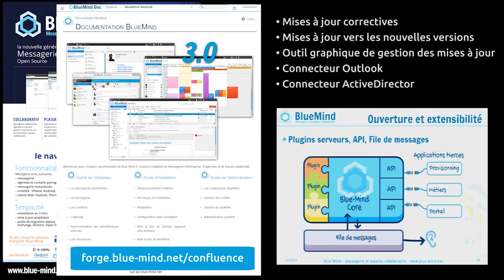Modèle d'affaires "Éditeur" et écosystème BlueMind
Montréal, 25 avril 2014 - Au terme d'une semaine de séminaires et rencontres d'affaires au Québec organisés en partenariat avec Savoir-faire Linux, Pierre Baudracco, président et co-fondateur de l'éditeur français de solutions de messagerie open source BlueMind, explique sa stratégie pour offrir un produit de la plus haute qualité. Cela passe par un logiciel libre, un code 100% open-source, un modèle d'affaires basé sur une offre professionnelle payante de qualité et des partenaires de qualité pour réaliser les projets et accompagner les clients.